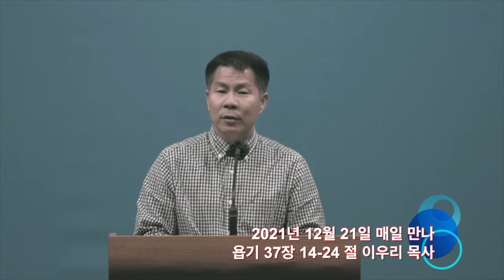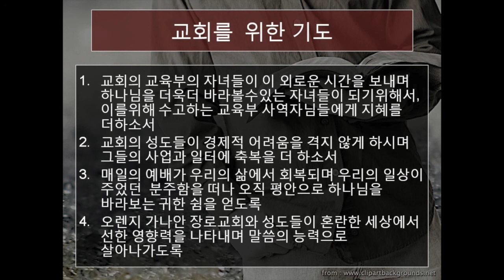2021년 12월 21일 매일 만나 욥기 37장 14-24절 "하나님의 권능앞에 설 때" 이우리 목사